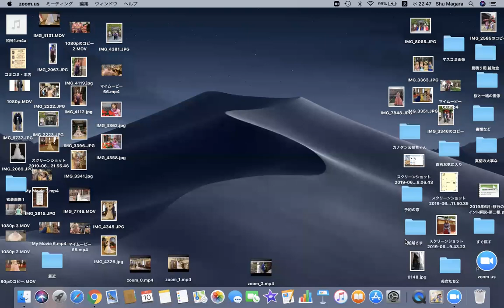北海道 函館 リトルプリンセス体験 パパママも大満足